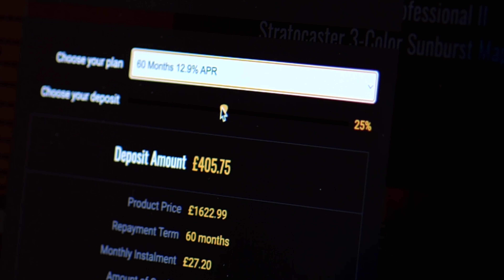No Talking...Just Tones | Martin Custom Shop Expert | Super D High Flame Koa